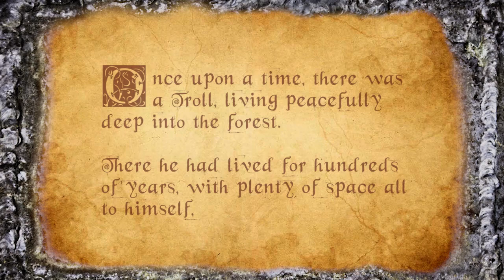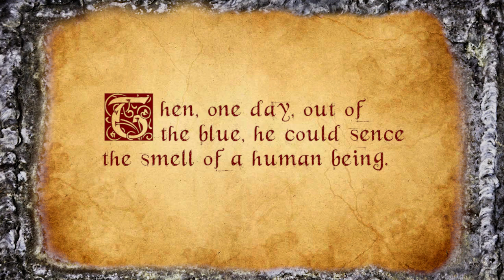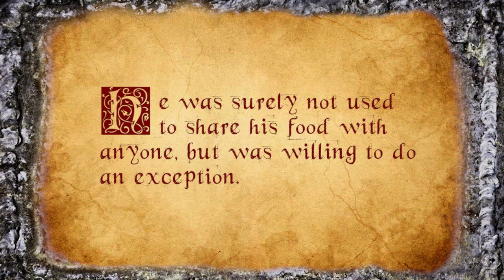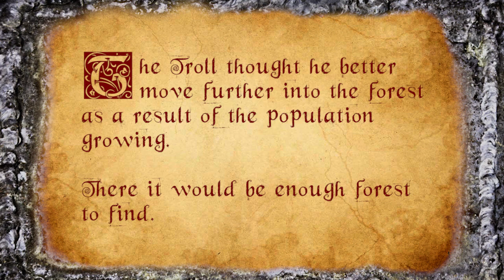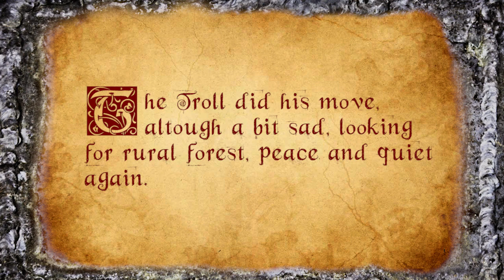Requiem for Trolls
A folklore about a troll with illustrations by Ivar Rødningen and music by Jostein Sætre